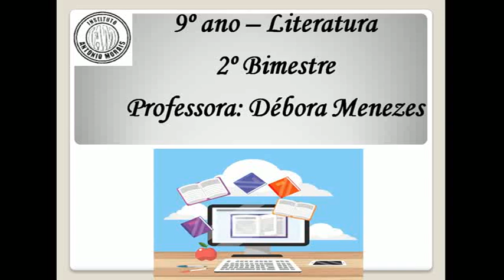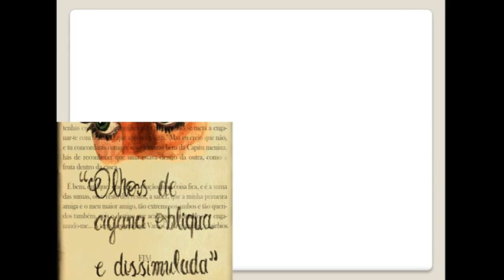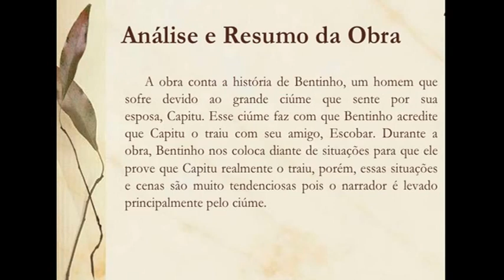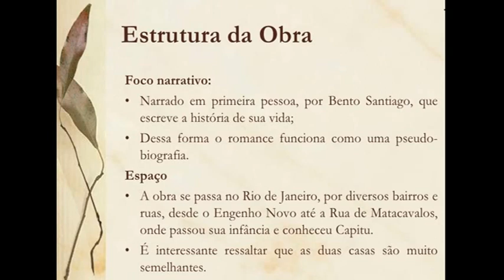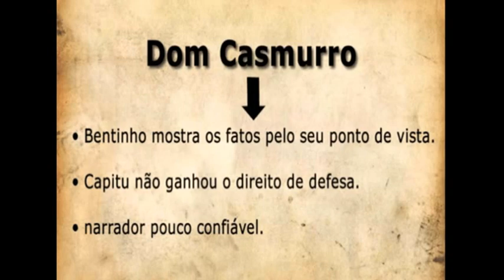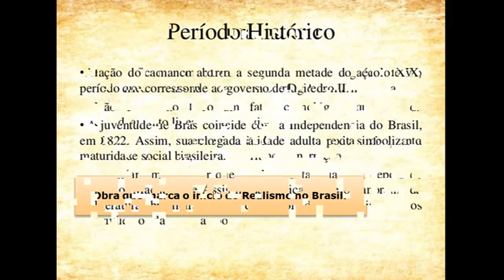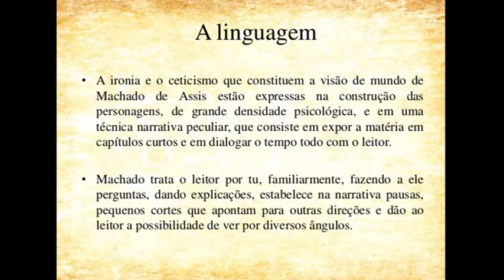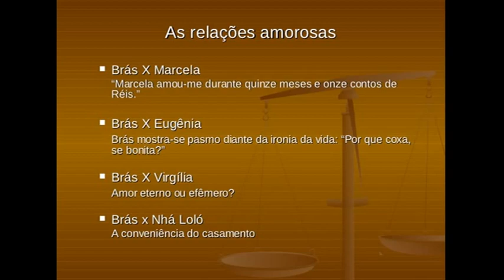IAM - 9º ANO - LITERATURA(DOM CASMURRO E MEMÓRIAS PÓSTUMAS DE BRÁS CUBAS) 12-6